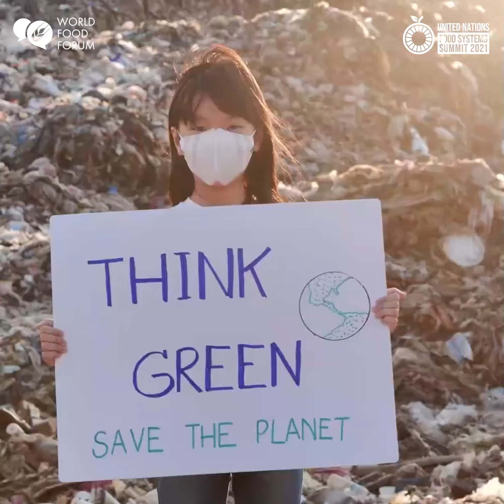Global Youth Consultation ahead of UNFSS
From 29 June to 12 July, the United Nations Food Systems Summit (UNFSS) and the World Food Forum (WFF), together with youth champions, are launching an online global consultation to provide youth groups and young leaders the chance to complement, enhance and suggest actions to transform our food systems and create a world with enough nutritious food for all. This process marks another step towards the full inclusion of youth and youth movements, constituencies and groups as agents of change of our food systems.